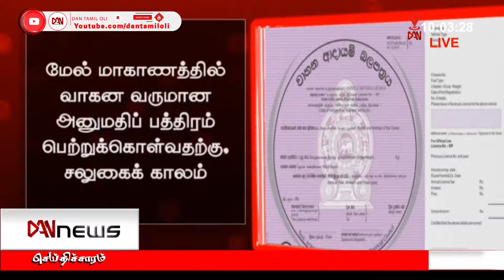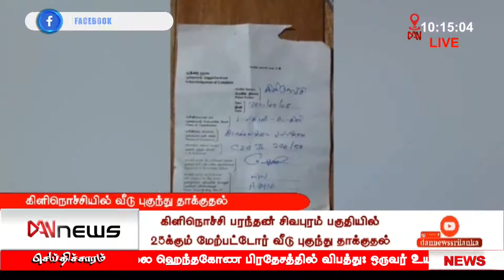டான் காலை 10.00 மணி செய்திகள் | 09.09. 2021